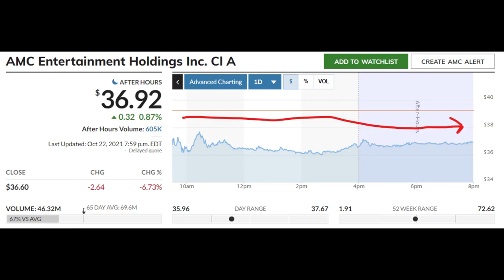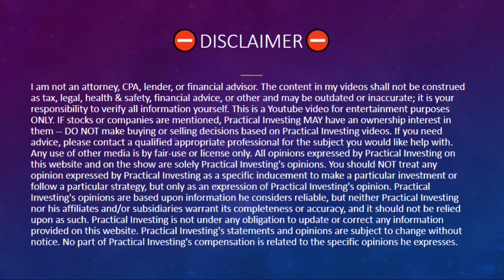AMC STOCK | 99% UNREPORTED!!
In this AMC Stock video I talk about what happens when AMC stock reaches $60 dollars per share. back in June 15th when AMC stock reached 60 dollars per share something crazy happened & this went unreported until now. So the dark pool volume tripled the moment AMC stock hit $60 dollars per share. Essentially what this means is that shorts most likely are doing everything in their power to keep AMC stock from consolidating or reaching $60 dollar level again. This could signal that we close to seeing a short squeeze for AMC stock very soon.

Sincerely,
PracticalInvesting